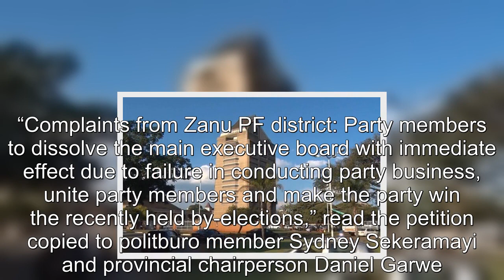CCC 6, Zanu PF 0 Zanu PF implodes after being heavily bashed by Nelson Chamisa’s CCC in Marondera